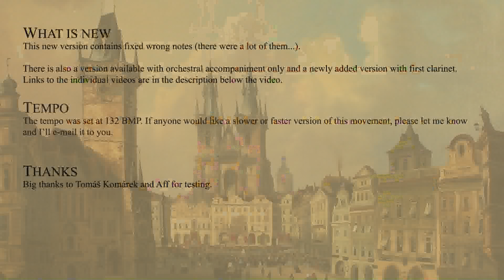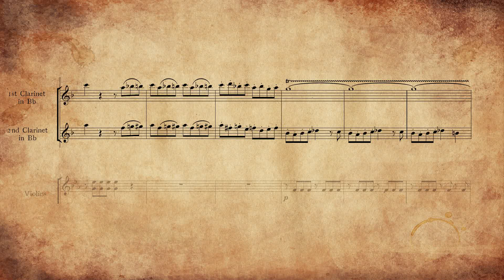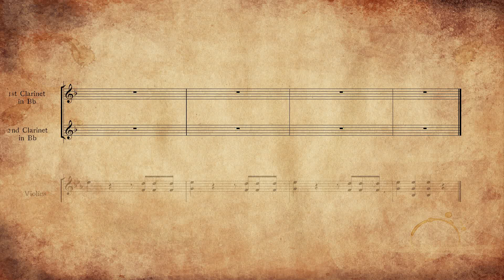Krommer - Concerto for 2 clarinets, Op.35 - 1st mvt. (orch. accompaniment + 2nd clarinet)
František Vincenc Kramář (Franz Krommer) - orchestral accompaniment (including the second clarinet part) to the 1st movement of the Concerto for 2 clarinets No.1, Op.35.

THE OTHER MOVEMENTS of the Concerto
IMPORTANT: the first and the second movement were made using different virtual libraries, so the sound is different.

Version WITH FIRST CLARINET: later
Version WITH SECOND CLARINET: later
SPECIAL THANKS to Tomáš Komárek for testing.

If you decide to dislike any of my videos, please leave a brief comment explaining why, so I can improve in the future. Please understand that an unexplained dislike is of no value to me.